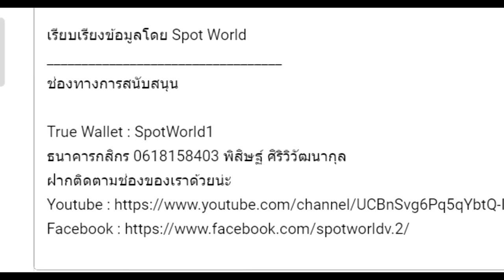สรุปนิยายจีน ราชันโลกพิศวง(ราชันเร้นลับ) Lord of Mysteries ภาค 1 ตัวตลก (1-214) ฉบับปรับปรุง | 诡秘之主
คลิป สรุปนิยายจีน ราชันโลกพิศวง(ราชันเร้นลับ) Lord of Mysteries ภาค 1 ตัวตลก (1-214) ฉบับปรับปรุง  นี้เป็นคลิปสรุปนิยาย ราชันโลกพิศวง(ราชันเร้นลับ) คลิปที่ 32

True Wallet : SpotWorld1
กสิกรไทย : 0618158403